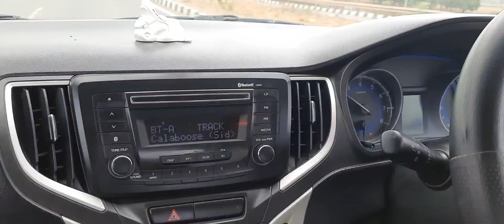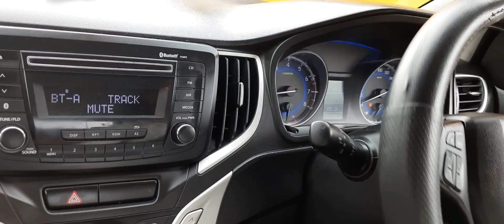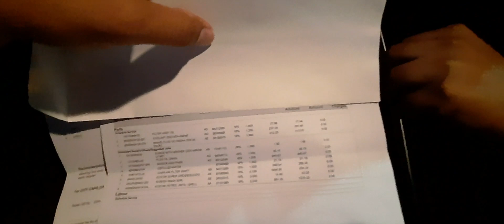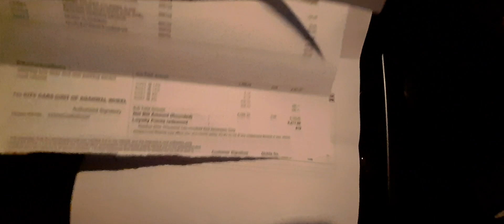How many km is Baleno service?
Your questions:-
What is the service schedule of Baleno
What is the cost of servicing of Baleno
What is the maintenance cost of Baleno after 5 years
What is the last speed of Baleno
How much engine oil in Baleno
Rewa
Rewa famous tourist places
Famous waterfalls in rewa
Rewa famous food
Rewa history
History of rewa
Maharaja of rewa
Mountains in rewa

baleno 4th service checklist
maruti baleno 4th service cost
maruti baleno free service schedule

Mic:-
Boya ByM1 Auxiliary Omnidirectional Lavalier Condenser Microphone with 20ft Audio Cable (Black)